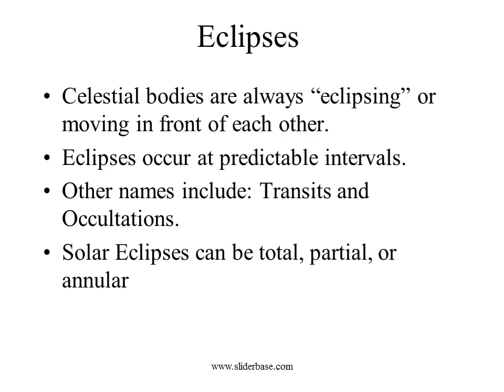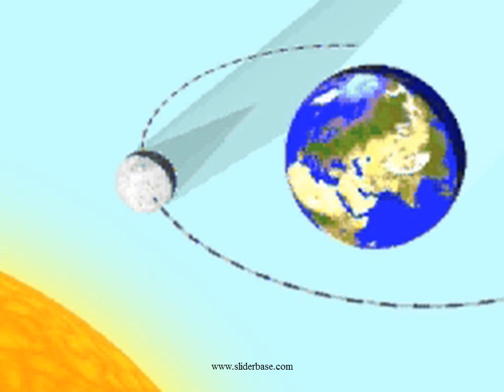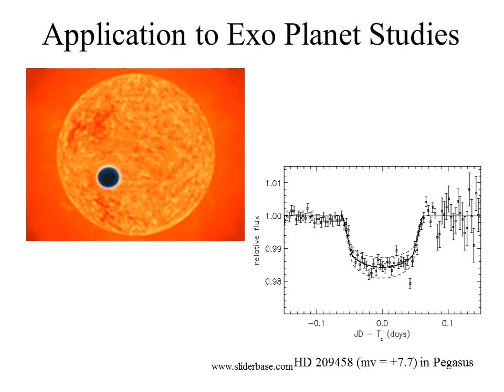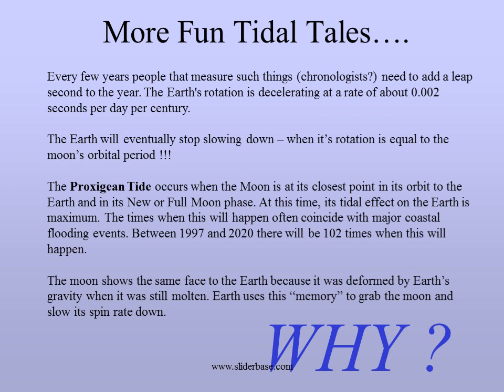Sun Earth Moon Eclipses and Tides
Sun, Earth, and Moon

Lunar Phases

Eclipses

Tides

Celestial Motion

The appearance or shape of the Moon gradually changes through the course of a month. This cycle - the cycle of lunar phases, may be explained if we state the following:

The Moon is spherical in shape.

The Moon is not self-luminous, but rather reflects the light of the distant Sun.

The Moon circles the Earth once per month.

Fun Facts for Lunatics

Lunar Libration: The spin of the Moon proceeds at a uniform rate while the orbit is at a slightly nonuniform rate. The spin can get a little bit ahead or behind the orbit. Hence the face of the Moon presented to the Earth rocks back and forth by some 6° each month, a phenomenon known as longitudinal libration.

The Moon's orbital plane: The plane of the Moon's orbit is tilted by 5° with respect to that of the Earth's orbit. Hence the rotation axis of the Earth is tilted with respect to the Moon's orbital plane by an amount within 5° of 23.5°, depending on whether the two tilts are in or out of phase. The length of time between moonrise and moonset for, say, a full Moon varies with the season as well. (Also, note the phasing between the two tilts varies continually with time, going full circle every 18.6 years.)

The variable speed of the Moon: Like the Earth, the Moon moves in a slightly elliptical orbit as well. Hence, while the average time elapsed from, say, New Moon to First Quarter is 7.4 days, the actual time can be as short as 6.7 days near perigee (closest approach to Earth) or as long as 8.1 days near apogee.